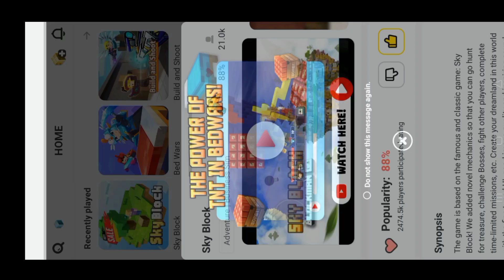New! Duplicate Glitch In Skyblock {All Problem Solved}😱😍| Blockman go adventures | Endo Blaze Gaming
ABOUT VIDEO

IN THIS VIDEO I SOLVED ALL PROBLEMS WHICH YOU FACE IN SKYBLOCK WITH VOICEOVER IN HINDHI/URDU.

Im a girl gamer which like to play games and my channel name is Endo Blaze Gaming...

ᴛʜᴀɴᴋs ғᴏʀ ᴡᴀᴛʜᴄʜɪɴɢ